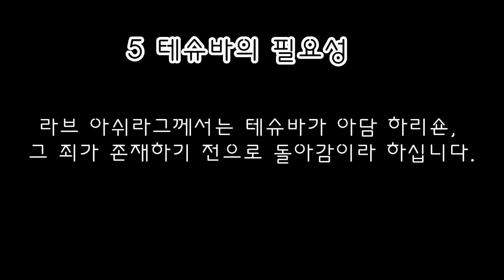테슈바의 빛들 5장 라비 아브라함 이짝 쿡/번역: 야코브 다비드 슐만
카발라 유대교 테슈바 @Tzila Oh ​